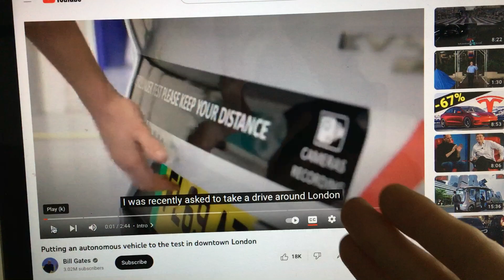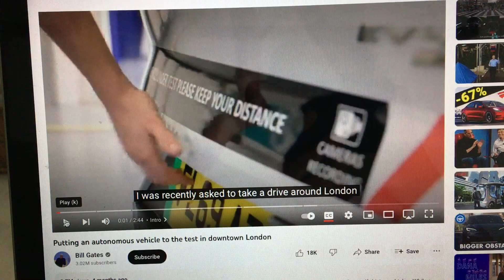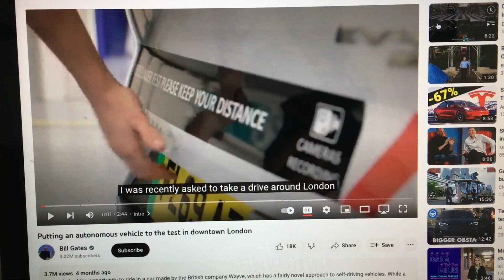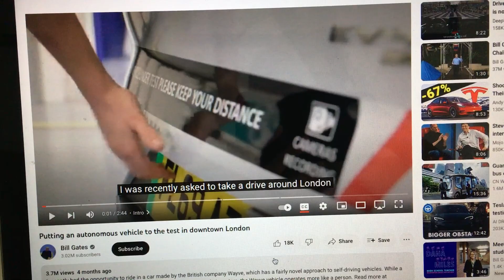Technologie und Fortschritt in der Billionärs Kultur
Interessantes Video von den beiden Billionären aus Amerika. Der eine baut autonome Autos und der andere besucht ein Startup Unternehmen in England um zu sehen ob die Technologie für "Autonomes Fahren" vielleicht sogar besser und sicherer funk tioniert als von seinem Billionärs Kollegen aus dem eigenen Land.

Der AMERIKANER fährt nach ENGLAND um sich ein KONKURRENZ Produkt anzusehen. Das ist ungefähr so als besucht Tesla die VW Werke um das neue E-Auto aus Deutschland auf der Flug Landebahn mal Test zu fahren mit Anreise im personal Jet.

Es wird spannend.

Steve Jobs sagte einst. Es gibt drei Dinge im Leben eines Menschen welches zu den größten Investments im Leben eines Menschen gehören.

- Ein Haus
- Ein Auto
- Ein Computer

Der Computer war damals noch fast so teuer wie ein Auto. Ein Haus kann man schlecht ins Ausland exportieren. Insofern bleibt das Auto und der Rechner mit allen anderen Gadgets als Export Schalger.

Gruss,
Black Baron